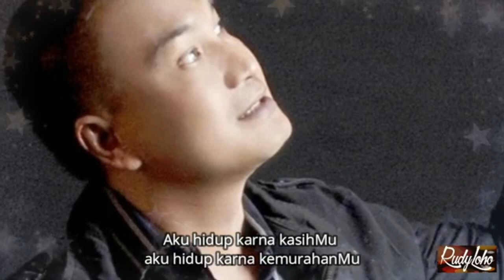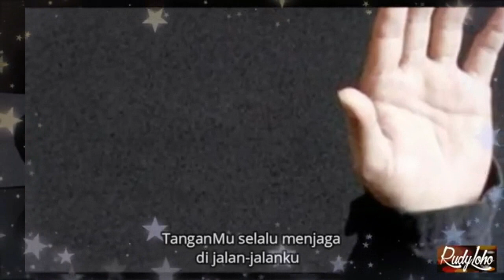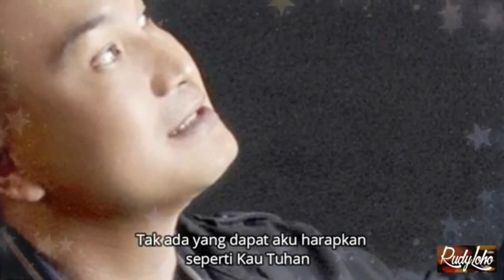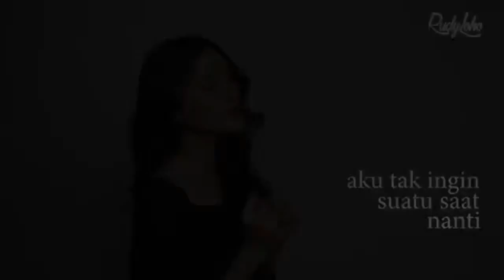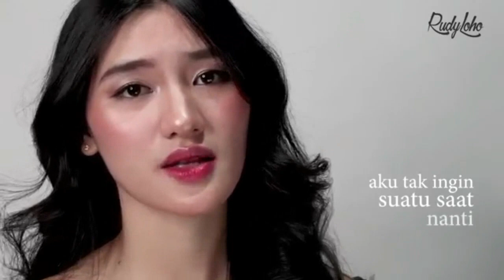LAGU ROHANI PENYEMANGAT PAGI || LAGU ROHANI KRISTEN - OFFICIAL MUSIC VIDEO